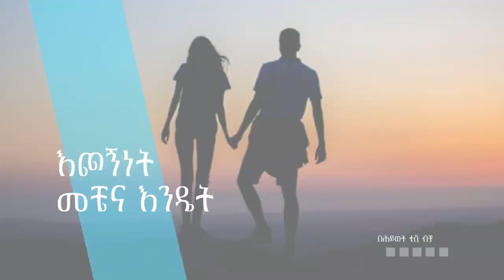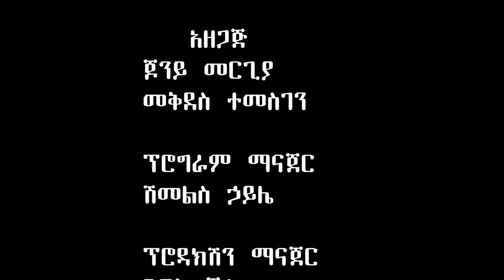የደብረዘይት መሐል ቀጠና ቃለ ሕይወት ቤተ ክርስቲያን የቤተስብ ቀን ከ መቅዲ እና ጆኒ ጋር ክፍል አንድ